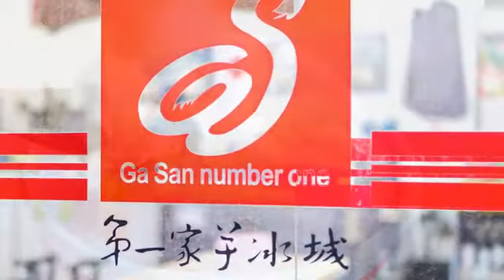[甲仙區] 第一家芋冰城 (美食)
店家因為坐落在甲仙大橋左邊的第一件店屋，是以取名叫作第一家芋冰城。甲仙芋頭冰點可謂百家爭鳴，不過若是你偏好芋頭球裡擁有較大顆的芋頭塊以及較為濃郁的芋頭味，那麼第一家芋冰城絕對不會讓你失望。當然，這裡也不只讓芋頭專美，冰店獨家的花生以及百香果等冰棒也是值得一嚐的好滋味。不過芋頭在甲仙可是龍頭老大，所以這裡可謂滿了各種芋頭的周邊產品，像是芋頭酥、芋頭餅與芋頭片，不但讓你吃得開心，也買得痛快。